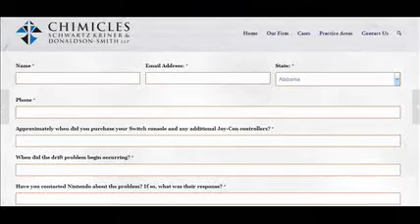Nintendo LAWSUIT For Joy Con Drift; Offering FREE Repairs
Today I talk about the lawsuit filed against Nintendo for the Joy Con's Drift